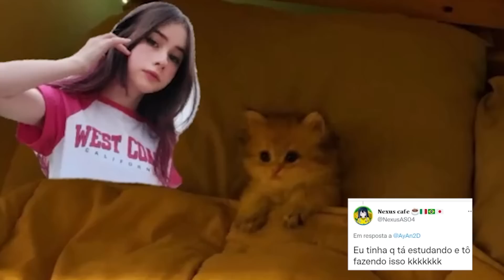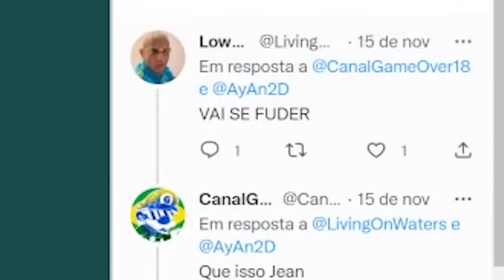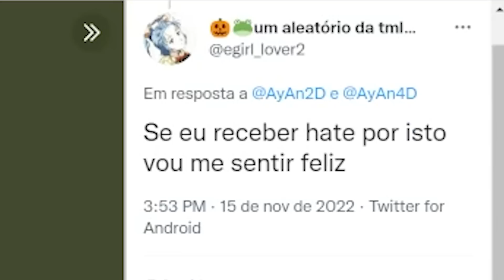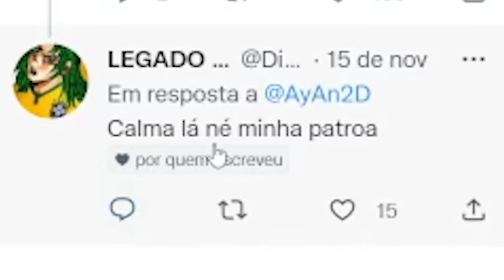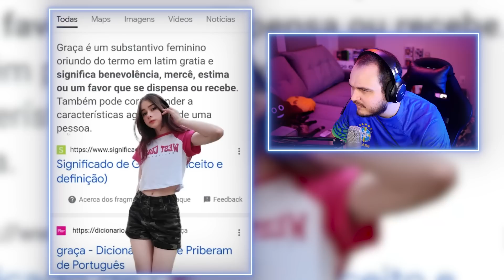NUNCA PEÇA AJUDA NA INTERNET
Meus outros canais do Youtube: @OrdReact @LeoOrdVR